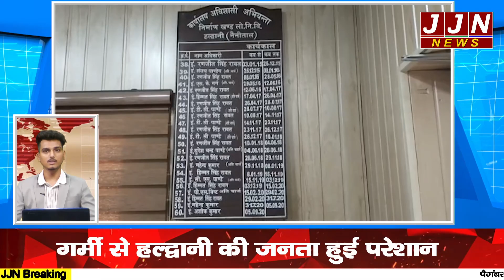हल्द्वानी की आज की मुख्य खबरें, Haldwani Bulletin, 15 जून 2022 || JJN News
JJN News Nainital,
JJN News,